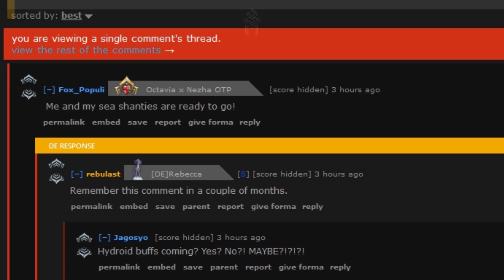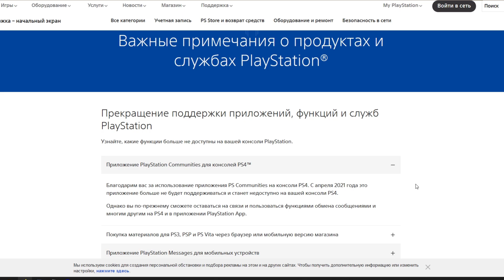Warframe | Новости 📣 | Дата выхода РЭЙЛДЖЕКА 3.0 и грядущие изменения ГИДРОИДА? 🐙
Режим ожидания усиливается.

●Jobii - Taradiddle Paradiddle